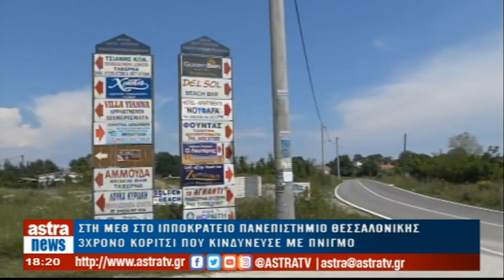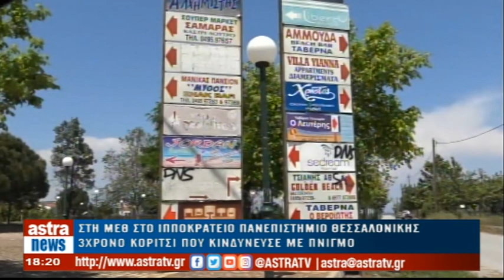Δελτίο Ειδήσεων 25/07/2024